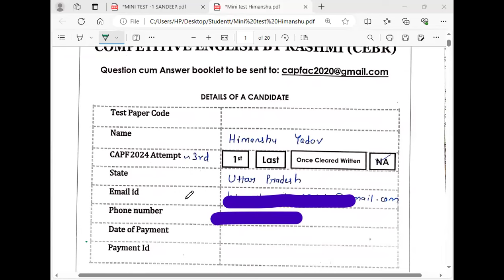Evaluated Answer Script of CAPF Aspirants || UPSC CAPF Paper II 2024 || Join Test Series Programme